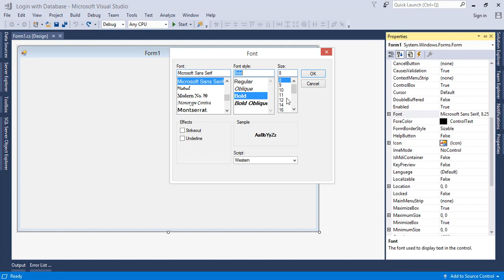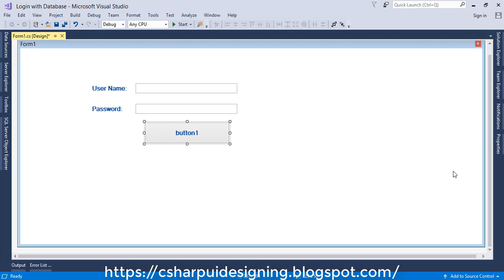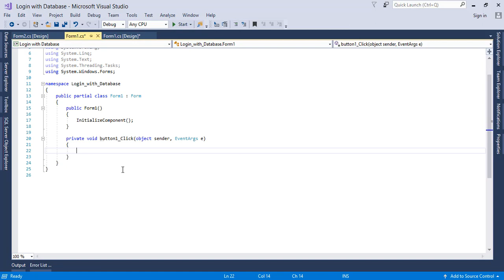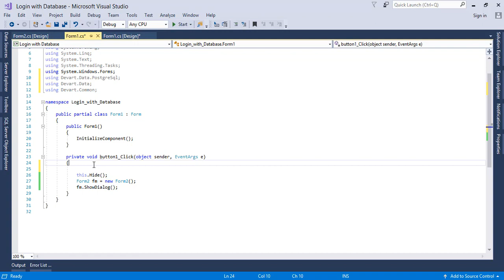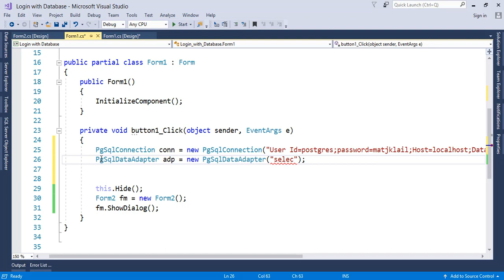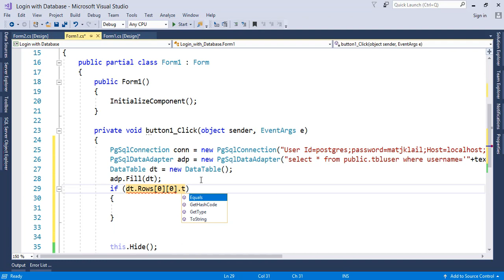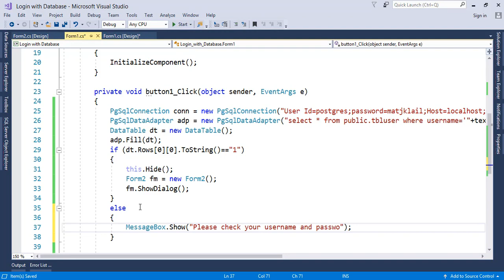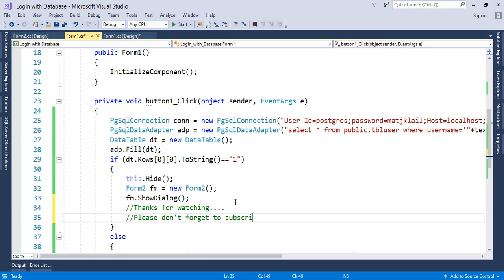Login Form with postgresql step by step in visual C# win form app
Hello Friends This is RaShiD HuSsAiNY.Complete login form with postgresql Databse step by step in c# windows form app.